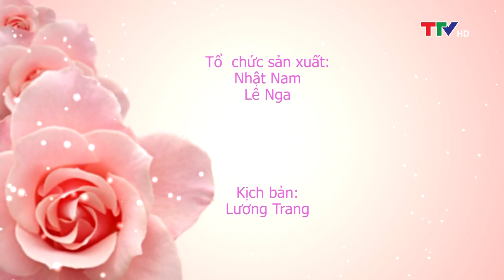Làm đẹp: Đẹp với trang phục màu vàng